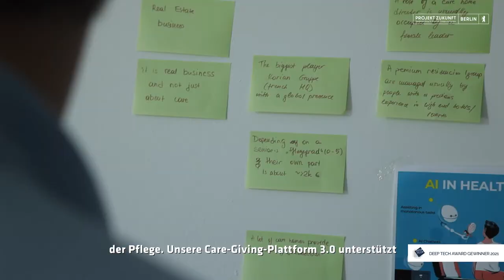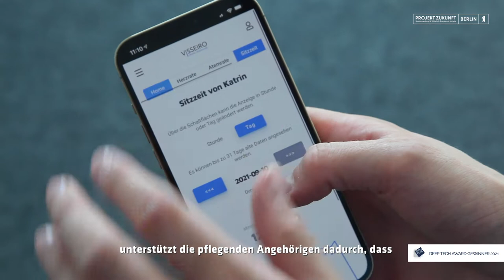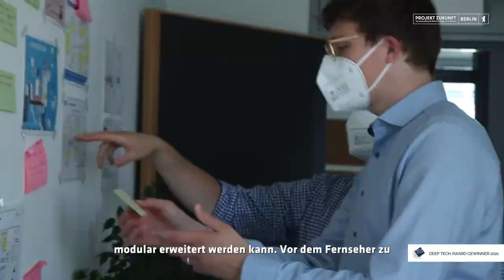Deep Tech Award Gewinner 2021: Visseiro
Mit Pirmin Kelbel und Janek Jurasch haben wir die beiden Gründer von Visseiro Digital Healthcare, Deep Tech Star der Kategorie Social / Sustainable Tech, getroffen. Im Interview erklären sie uns, welche Technologie hinter ihrem intelligenten Sitzkissen steckt und welchen Mehrwert ihr Deep-Tech-Produkt für die digitale Pflege bietet.